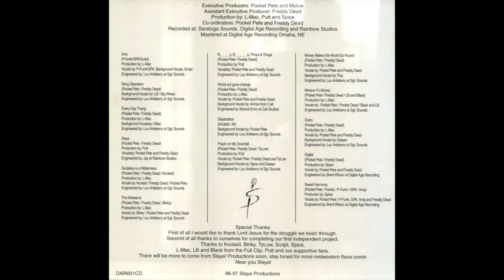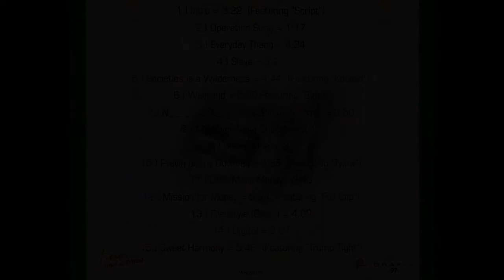Pocket Pete & Freddy Dead - Everyday Thang 396 Hz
Album: Prayin On My Downfall
Year: 1997
Location: Omaha, NE
Frequency: 396 Hz